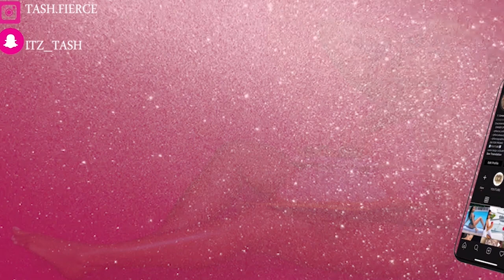QUESTIONS YOU SHOULD NOT ASK ON A FIRST DATE ft Chad luchey...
WEEKENDS OF FIERCETIVITIES ?